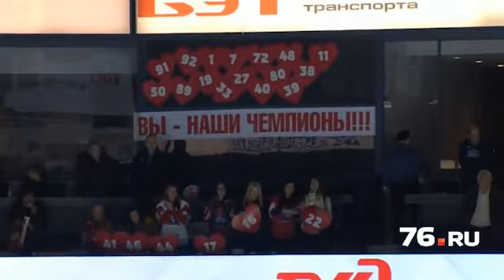«Локомотив» -- «Динамо 2:1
Вчера в третьем матче 1/4 финала Западной конференции «Локомотив» в Ярославле обыграл московское «Динамо» со счетом 2:1.